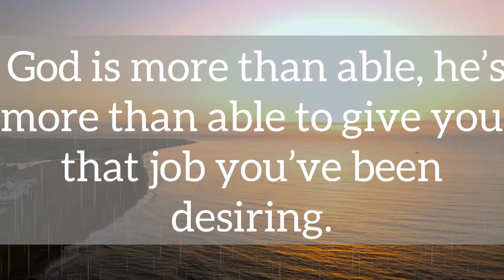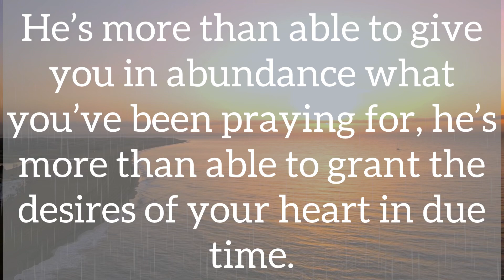💌This is for someone out here, God is more than able…